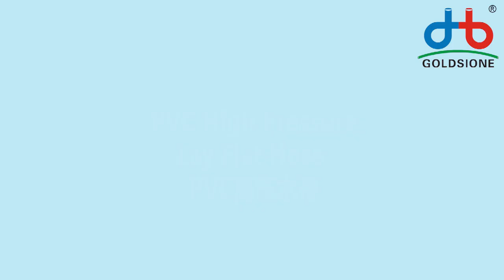High Pressure PVC Lay Flat Hose (1)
Here's the introduction of High Pressure PVCl​ayflatHose - part (1)